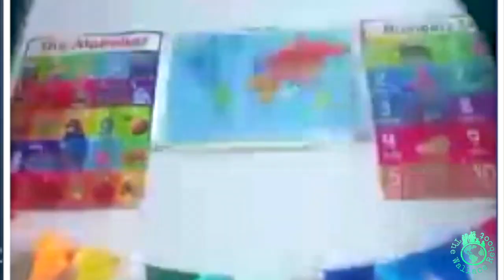"Let's Read Kevin" Teacher Wally Falls for Student ESL Online 2019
Hey! We had to share this. I about died laughing when Wally's stool gave out on him in the middle of teaching a lesson online. HILARIOUS. Wish we could show the kiddos face, we may have to see about getting permission. He was completely straight faced and serious for the longest, then finally breaks out in a smile when Wally's says he's really low no. Wally at least recognizes how absurd he sounds some times, that one line though! Why?! WHO says that??? Bahahahah. Enjoy & you're welcome!

______BUSINESS INQUIRIES/COLABS_____

__________ABOUT US_________